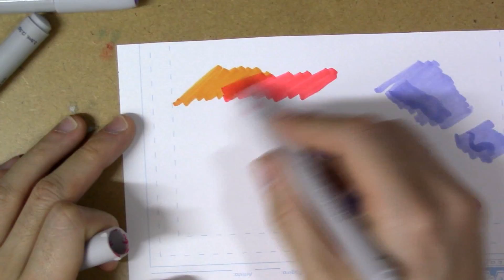Como desenhar com Markers, Blending e sobreposição - Sketch Crás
thiagospyked_cras

Quer ter aulas de desenho comigo ou com a galera da Crás?
Escola Quaddro
Alameda Santos 1000, 7º - São Paulo, SP